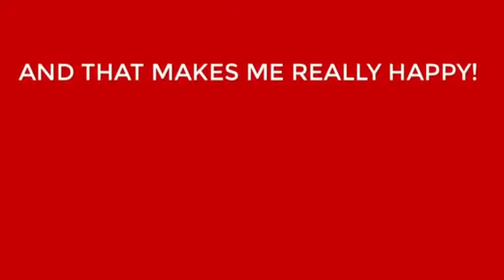Sam zain - thank you!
This isn't a special video or anything like that, I just want to thank you for all this support! :)